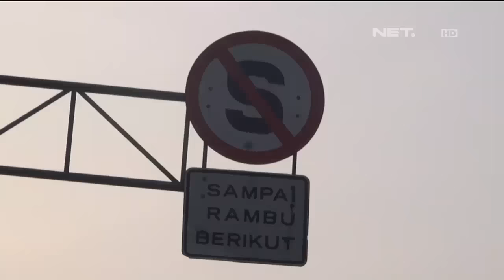86 Patroli Rutin Siang - Iptu Aziz